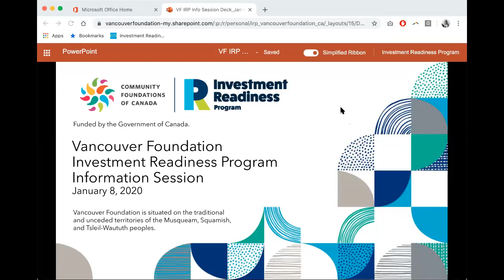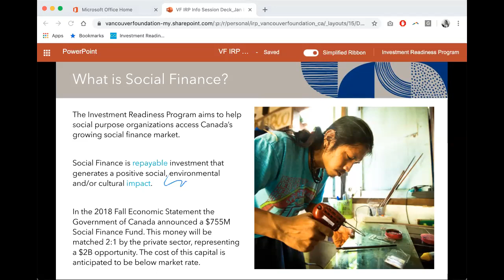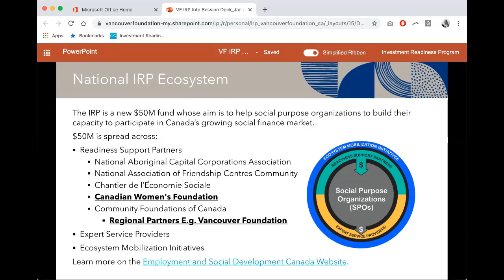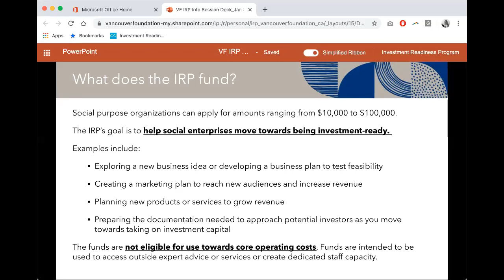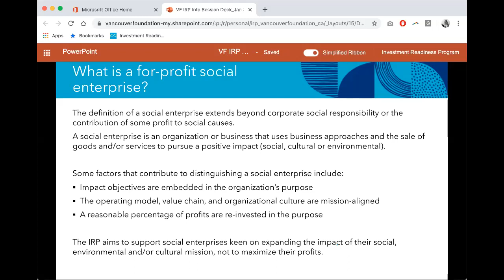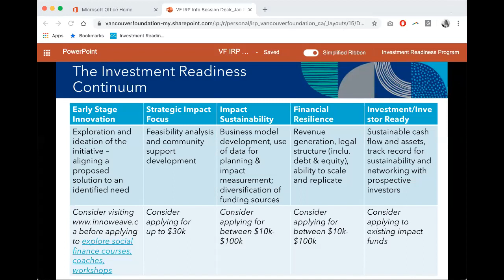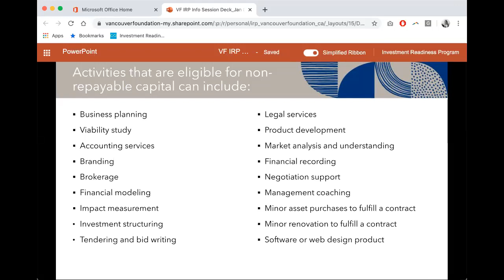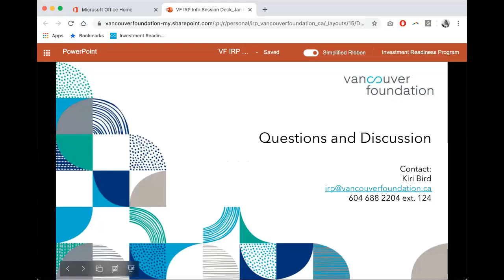Investment Readiness Program Webinar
An Investment Readiness Program webinar hosted by Vancouver Foundation.